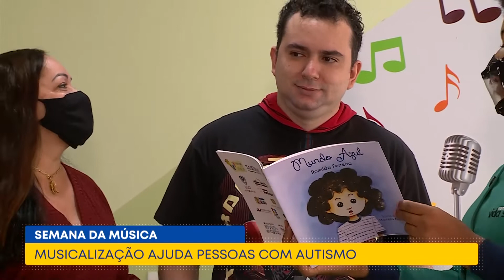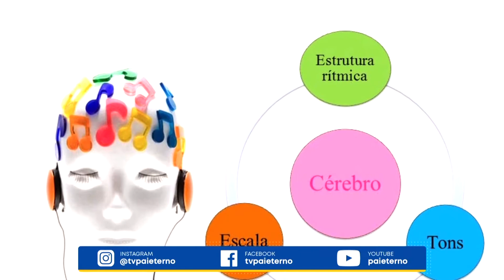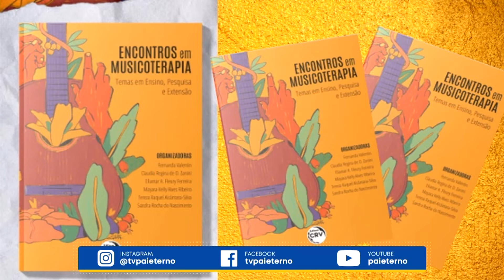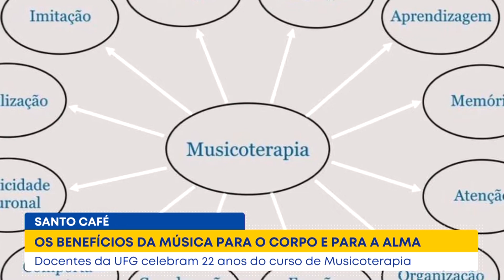Santo Café - Semana da música: musicalização ajuda pessoas com autismo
Aqui em Casa - Santo Café
16/11/2021

Estamos na semana da música e vamos conhecer agora os benefícios terapêuticos da musicalização na vida de pessoas com autismo. A música aplicada como tratamento, ajuda no desenvolvimento social, além de promover o equilíbrio entre o pensar e o sentir.